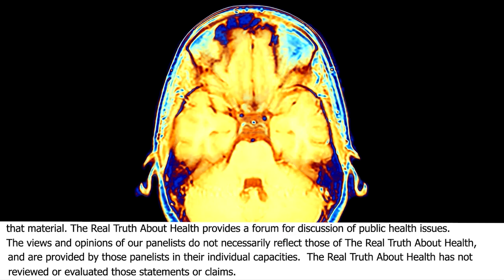The Most Important Supplements That We Should All Be Taking For The Prevention Of Alzheimer's And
The Most Important Supplements That We Should All Be Taking For The Prevention Of Alzheimer's And Parkinson's

Dr. Steve Blake is a doctor of science specializing in nutritional biochemistry.
He is Director of Nutritional Neuroscience at the Maui Memory Clinic. He is author of Nutrients for Memory, Fats and Oils Demystified, the McGraw-Hill college textbook Vitamins and Minerals Demystified, Stop Strokes Before they Start, Autism: A Spectrum of Improvement, Mastering Migraines: Prevention and Relief, Arthritis Relief, Parkinson’s Disease: Dietary Regulation of Dopamine, Healing Medicine, A Nutritional Approach to Alzheimer’s Disease, No More Heart Attacks, Mosby’s Alternative Remedies, and co-author of Mosby’s Drug Guide for Nurses, 4th edition. He and his wife Catherine live on an organic farm on Maui that is powered by the sun.

Dr. Dale Bredesen’s  is an author and internationally-recognized expert in the mechanisms of neurodegenerative diseases, and is a New York Times bestselling author for - The End of Alzheimer's: The First Program to Prevent and Reverse Cognitive Decline Dr. Dale Bredesen’s career has been guided by a simple idea: that Alzheimer’s as we know it is not just preventable, but reversible. Thanks to a dedicated pursuit of finding the science that makes this a reality, his idea has placed Dr. Bredesen at the vanguard of neurological research, and led to the discoveries that today underlie the ReCode Report.

Dr. Ray Dorsey, M.D. is a medical doctor and author of  Ending Parkinson's Disease: A Prescription for Action. Brain diseases are now the world's leading source of disability. The fastest growing of these is Parkinson's: the number of impacted patients has doubled to more than six million over the last twenty-five years and is projected to double again by 2040. Harmful pesticides that increase the risk of Parkinson's continue to proliferate, many people remain undiagnosed and untreated, research funding stagnates, and the most effective treatment is now a half century old. Dr. Ray Dorsey is David M. Levy Professor of Neurology and Director of the Center for Health + Technology at the University of Rochester Medical Center. Dr. Dorsey is helping investigate new treatments for movement disorders and improve the way care is delivered for individuals with Parkinson disease and other neurological disorders. Using simple web-based video conferencing, he and his colleagues are seeking to provide care to individuals with Parkinson and neurological diseases anywhere that they live.